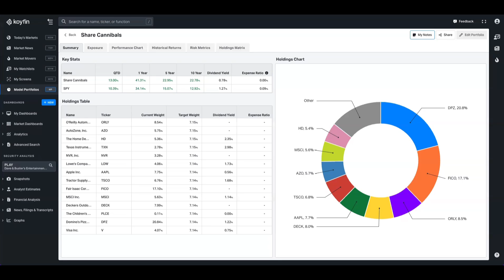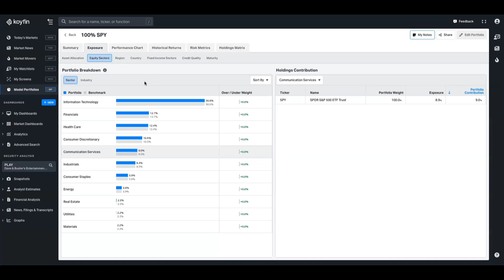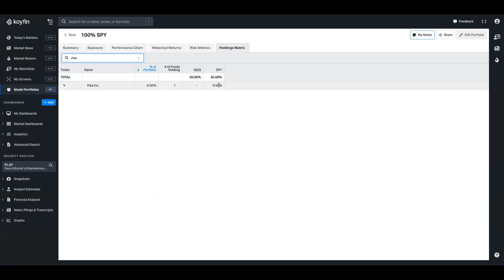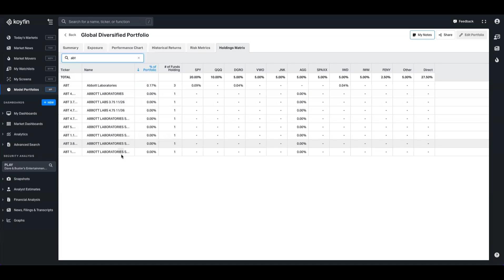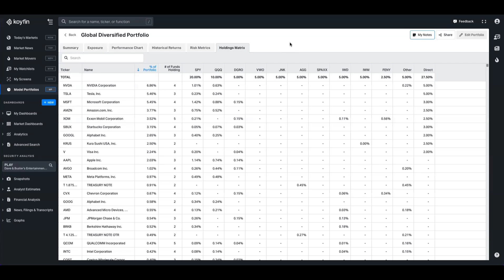Holdings Matrix Release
Explore the new Holdings Matrix feature of our Model Portfolio analysis tool, designed to offer a simple look at what's in your portfolio. It breaks down each fund to show you exactly which stocks, bonds, and options you own indirectly through those funds, plus how much of each stock you own directly.

Use the Holdings Matrix to manage overlap and concentrations, find unwanted exposures, assess diversification, and more.

to get started with Koyfin for free.

About Koyfin

Koyfin is a global market analytics platform for researching and understanding markets. From bottom-up fundamentals to top-down macro analysis, our platform, powered by Capital IQ, is trusted by more than 500,000 investors. We offer global coverage of equities, analyst estimates, transcripts, filings, screeners, financials, model portfolios, charting, macro data and custom dashboards.